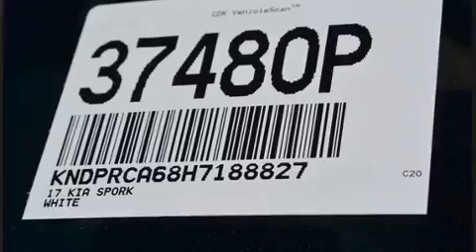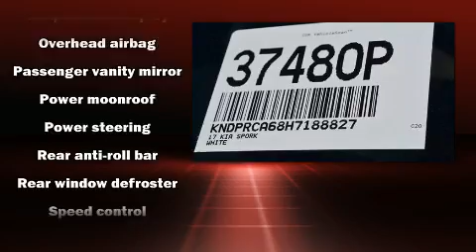2017 Kia Sportage SX Turbo in San Diego, CA 92108-3513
777 Camino Del Rio South

You can expect a lot from the 2017 Kia Sportage. With fewer than 25,000 miles on the odometer, this 4 door sport utility vehicle prioritizes comfort, safety and convenience. Smooth gearshifts are achieved thanks to the 2 liter 4 cylinder engine, and for added security, dynamic Stability Control supplements the drivetrain. The engine breathes better thanks to a turbocharger, improving both performance and economy. Top features include remote keyless entry, a built-in garage door transmitter, a power seat, an automatic dimming rear-view mirror, heated and ventilated seats, a power rear cargo door, lane departure warning, and much more. Features such as automatic climate control and leather upholstery prove that economical transportation does not need to be sparsely equipped. With high intensity discharge headlights illuminating your path, you'll always appreciate maximum visibility. For drivers who enjoy the natural environment, a power moon roof allows an infusion of fresh air. Audio features include an AM/FM radio, steering wheel mounted audio controls, and 8 speakers, providing excellent sound throughout the cabin. Kia ensures the safety and security of its passengers with equipment such as: dual front impact airbags with occupant sensing airbag, head curtain airbags, traction control, brake assist, ignition disabling, and 4 wheel disc brakes with ABS. Sophisticated all wheel drive technology maintains a firm grip on the road. Our knowledgeable sales staff is available to answer any questions that you might have. They'll work with you to find the right vehicle at a price you can afford. We are here to help you.